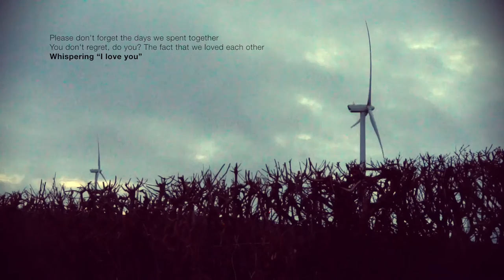TITLE: あなたに逢いたくて / MISSING YOU (Cover)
TITLE: あなたに逢いたくて / MISSING YOU
Original song by Seiko Madsuda